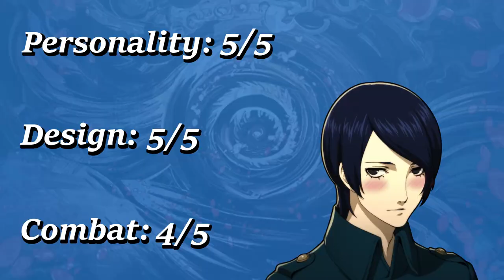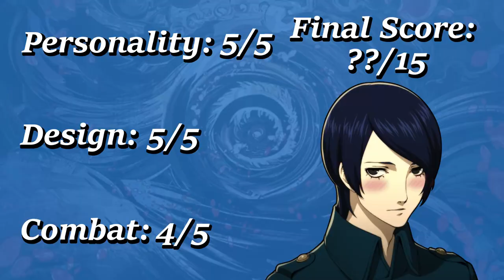Yusuke Kitagawa: Persona 5 Royal Analysis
Throughout your journey in Persona 5 Royal you meet a wide variety of unique and colorful characters, but NONE is more of an enigma than our very own Yusuke Kitagawa. Today we'll briefly examine our favorite eccentric artist a bit more in depth, and score him to see how he ranks up against other Persona scores in my three main categories of personality, design, and usefulness in combat. I hope you enjoy! :)